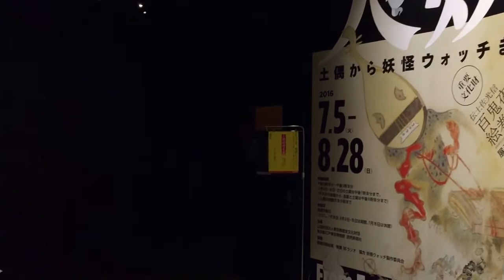江戸東京博物館 大妖怪展 土偶から妖怪ウォッチまで